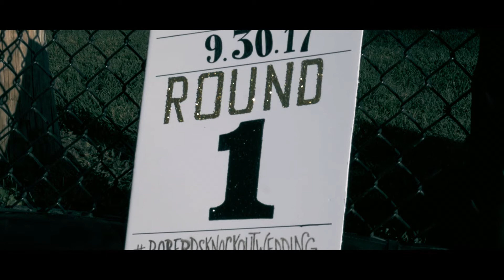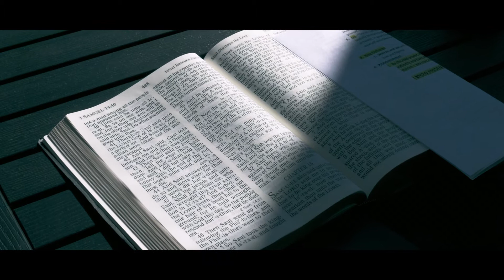Jan + Warren Wedding Highlight